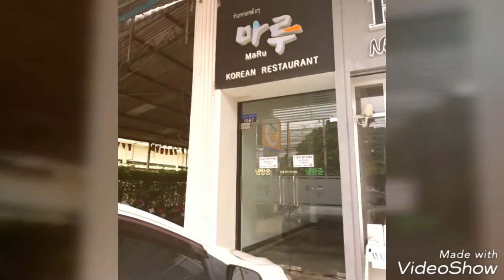พุงแตก ร้านมารุ หมูย่างเกาหลี พระราม3 อร่อยโดนใจ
ยกกองทัพหมู มากินหมู 555 หมูย่างเกาหลี จะกินทั้งที ต้องให้พุงแตกไปเลย วันนี้เราเลยมาจัดเต็มแบบบุฟเฟ่ต์ กันเลยค๊าาาา
ทางขึ้นร้านจะเป็นทางขึ้นเล็กๆ พอเดินขึ้นไปชั้น 2 ร้านกว้างขวาง โต๊ะเยอะมากเลย เจ้าของร้านเป็นคนเกาหลี พูดไทยได้นิดหน่อย
ร้านเปิดทุกวัน ปิดประมาณ 3 ทุ่ม
ก่อนไปก็โทรไปสอบถามเส้นทาง หรือ ของโต๊ะที่
เผื่อร้านปิด โต๊ะเต็ม จะได้ไม่ผิดหวัง
แต่ ที่จอดรถน้อย ไม่ค่อยมีที่จอดเท่าไหร่นะ
สรุปการกินวันนี้ หมูชิ้นหนา ไม่เหนียว กินอร่อย เคี้ยวนุ่ม เพลินไปอีก
ผักสดๆ เครื่องเคียง เยอะ หลายอย่าง อร่อยทั้งนั้นเลย
ซุปกิมจิ ไม่เผ็ดมาก ทานคล่องคอ ตัดเลี่ยนของหมูได้ดีเลย
มีครั้งหน้าอีกแน่นอน โดนใจทุกคนจ้า